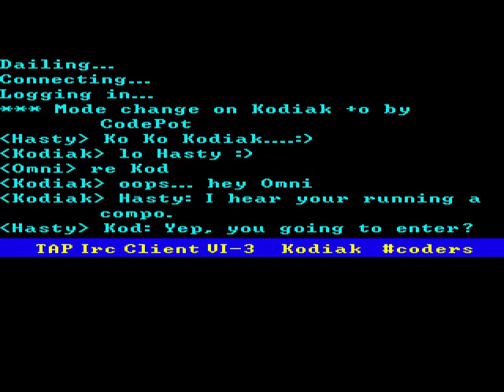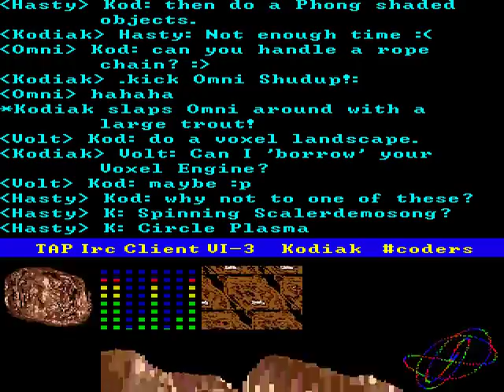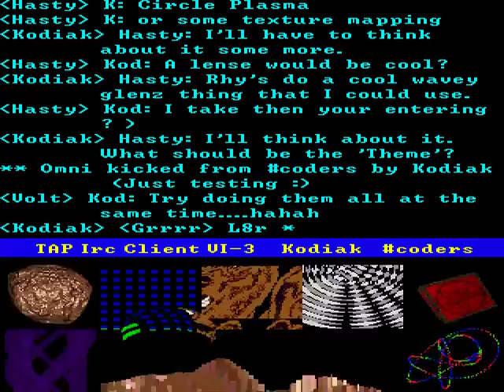The Night Life by The Apollo Project (TAP)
PC (MS-DOS, GUS) demo by Kodiak & The Zapper / The Apollo Project (TAP) - June 1995
1st place in the coders 2-minutes long demo competition